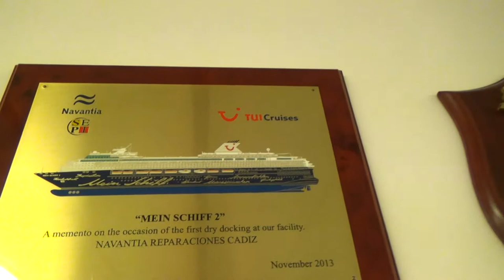Mein Schiff 2 TUI Cruises Dubai Kreuzfahrt Reiebüro Fella Eingang Hafenbilder